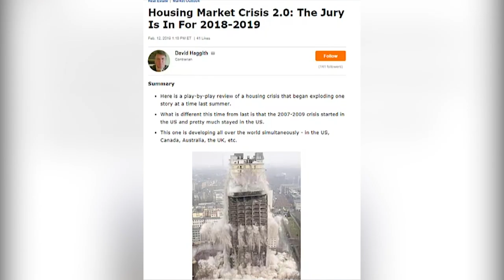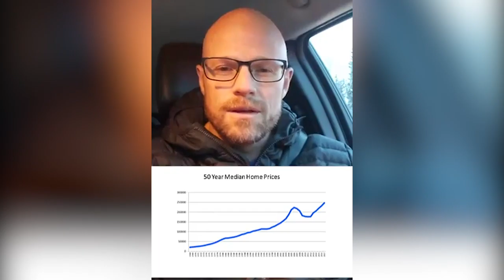Don't Listen To The Noise and Always Look Deeper Into The Data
Here we go again. Don't listen to the noise and always look deeper into the data. This article from David Haggith on Seeking Alpha really misses the mark.

Quoting the NAR economist out of context was the most egregious. This article also uses source articles to make his thesis that are out of touch with the housing market. Some that have been debunked as sensationalist news. It is frustrating to read something stated as fact to only find out after a deeper study that it's based on a lot of anecdotal stories and out of context data.